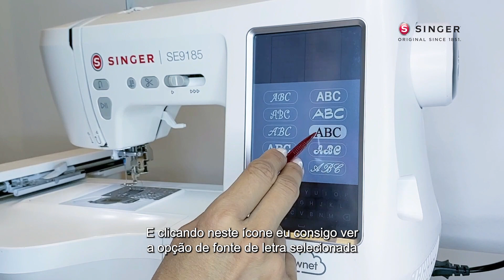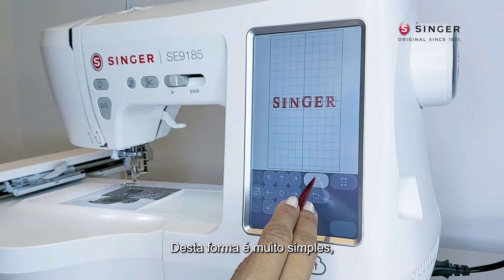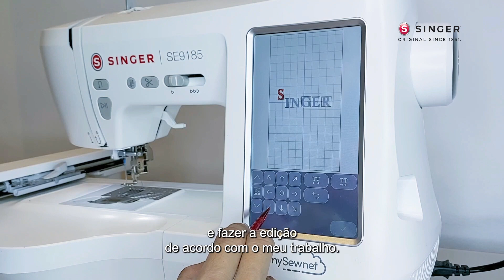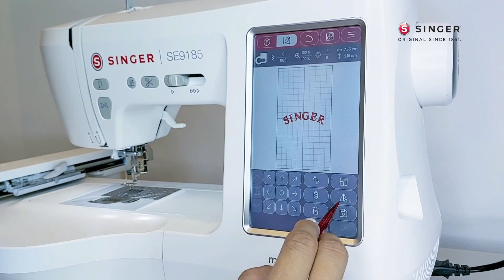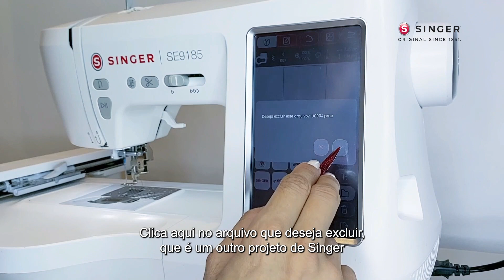Configuração da tela para bordar letras | máquina de costura e bordado SE9185 da Singer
Neste vídeo vamos ensinar como preparar a tela para bordar letras na máquina de costura e bordado SE9185 da Singer.